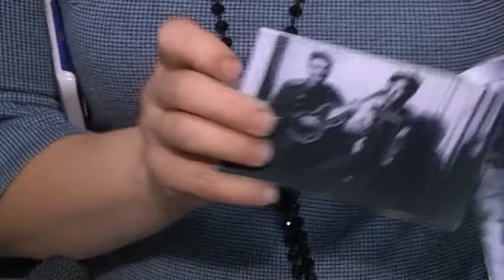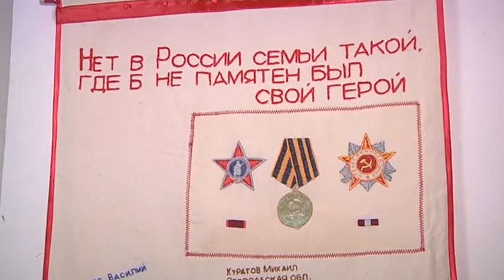В Курске открылась выставка "Войны стирались отголоски..."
«Войны стирались отголоски...» В центре «Звёздный» открылась выставка, организованная областным Домом народного творчества. Живопись, графика, фотографии, декоративно-прикладное творчество... Участники уверены, тема Великой Отечественной подвластна любой технике. Увидев представленные на выставке работы, с ними согласилась Юлия Матвеева.